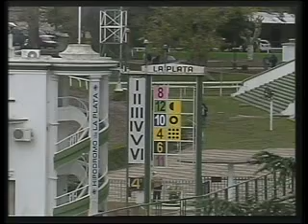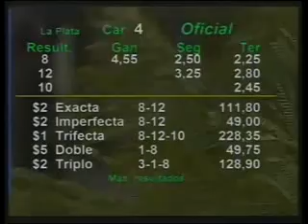HIPODROMO LA PLATA 16/10/12 4